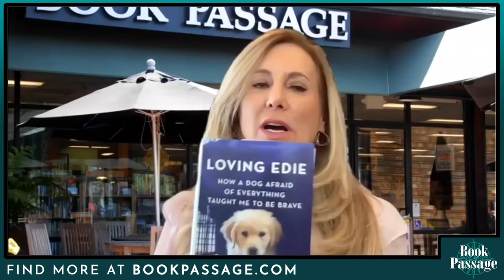Meredith May with Julian Guthrie - Loving Edie | Conversations with Authors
In this poignant and heartfelt memoir, Meredith May shares her unforgettable journey in Loving Edie, and the lessons about selflessness and unconditional love that she learns along the way.